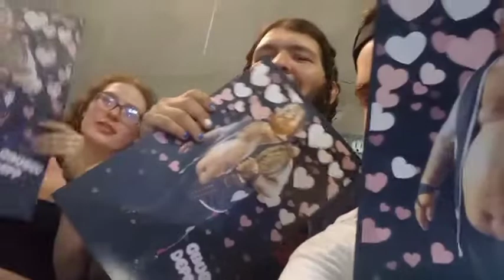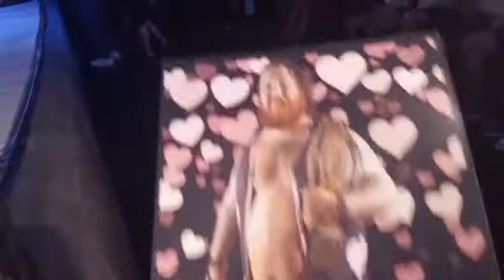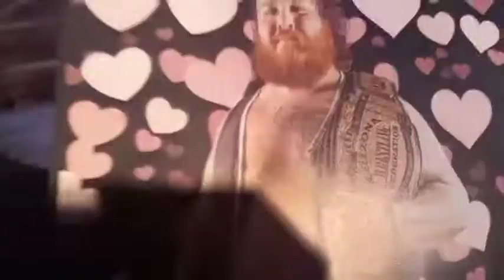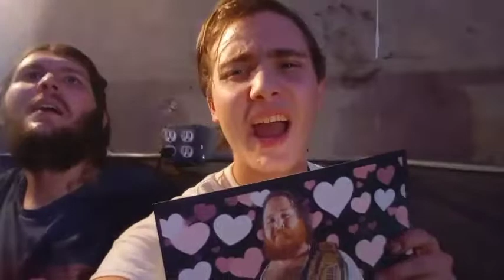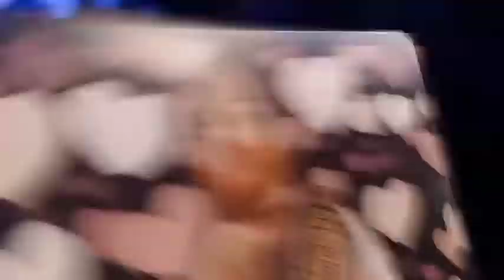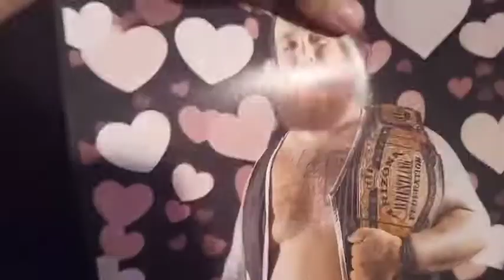My First Video Vlog. Arizona Wrestling Federation